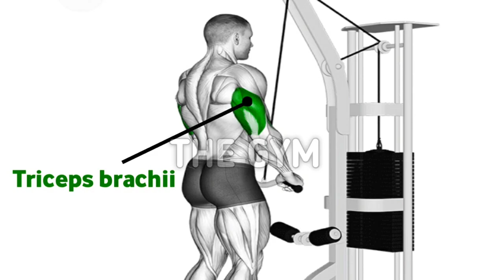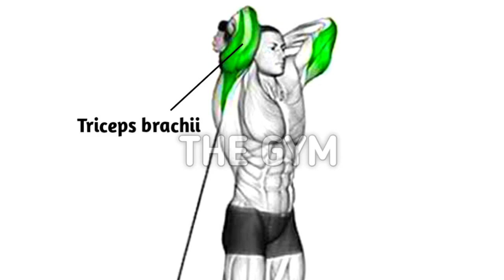triceps muscle workout